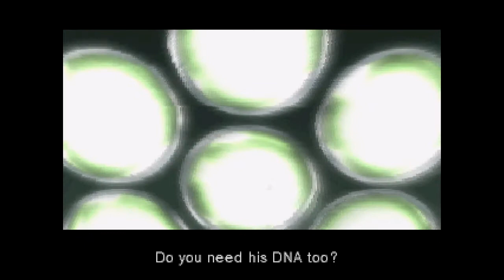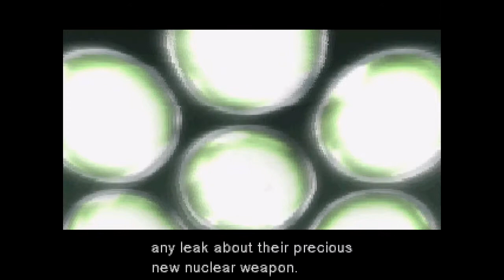[CKV] Metal Gear Solid - โดนทรมาณทั้งพาร์ทเลย...ฮือ ฮือ #6